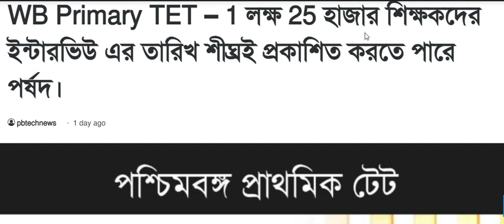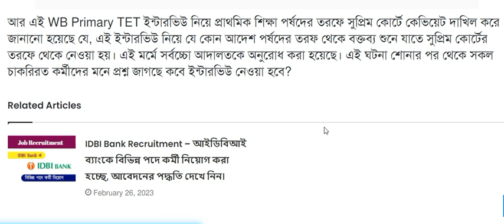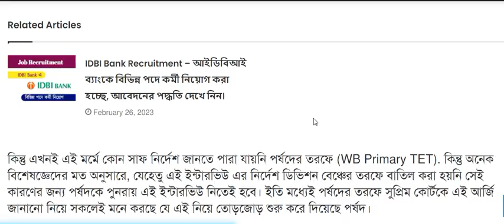WB Primary TET – 1 লক্ষ 25 হাজার শিক্ষকদের ইন্টারভিউ এর তারিখ শীঘ্রই প্রকাশিত করতে পারে পর্ষদ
how to download tet certificate 2022
tet certificate apply process
2022 tet certificate download
how to calculate primary tet score 2023
special b.ed eligible for primary tet
wb school inspector recruitment 2023
wb school si exam pattern
school si syllabus
school si salary
school si eligibilty
west bengal slst exam 2023
slst 2023 admit card download
how to download slst 2023
slst exam date 2023
slst books
new slst
primary tet form correction 2022
wb primary tet 2022 step by step online form fillup
tet form fillup 2022
primary tet online books
primary tet form fillup 2022
wb new slst 2022
primary tet 2022 form fill up date,
how to apply primary online form 2022,
how to apply primary tet 2022,
primary tet 2022 form fillup,
how to apply wb set exam 2023,